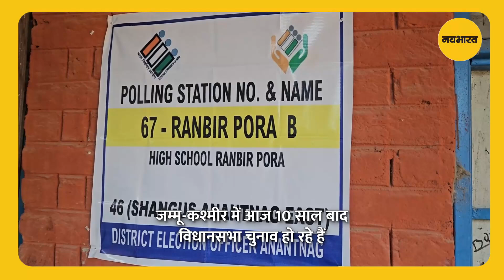जम्‍मू-कश्‍मीर में जमकर हो रही है Voting, पार्टी के उम्मीदवारों ने डाले Vote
जम्‍मू-कश्‍मीर में आज 10 साल बाद विधानसभा चुनाव हो रहे हैं. पहले चरण के तहत आज 24,219 उम्मीदवारों के भाग्य का फैसला 23.27 लाख से ज्‍यादा वोटर्स करेंगे. भारी सुरक्षा व्‍यवस्‍था के बीच कुल सात जिलों की 24 विधानसभा सीटों पर आज पहले चरण में वोट डाले जा रहे हैं.